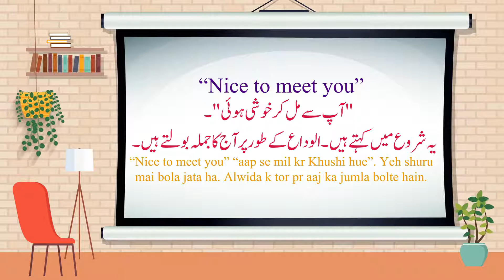Episode 15, Learn English to Urdu Translation | Phrases, with real life examples, Easy English,